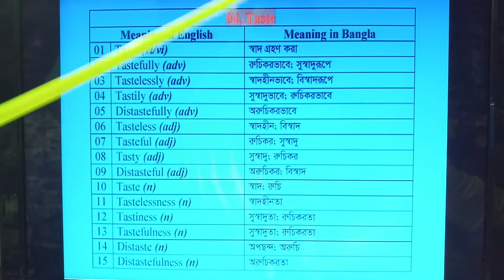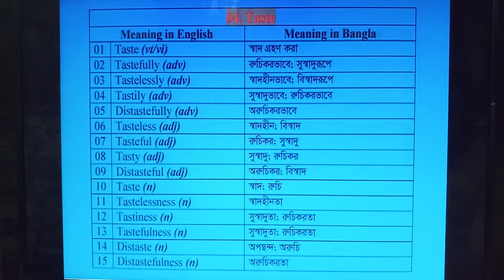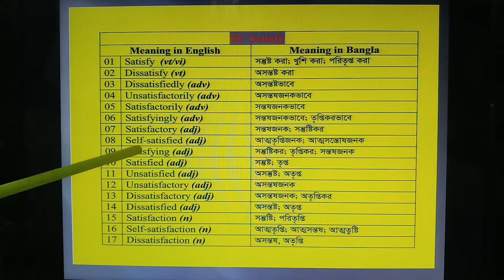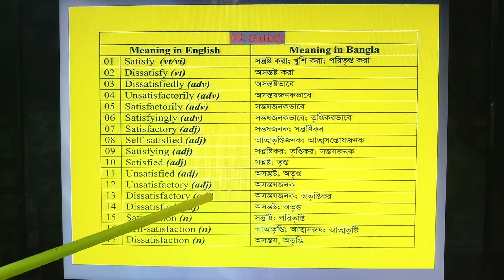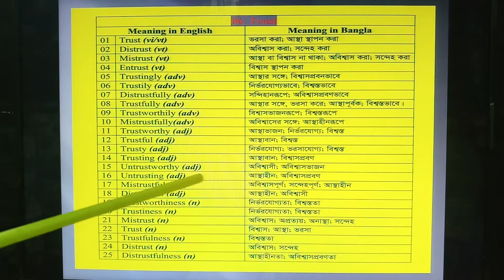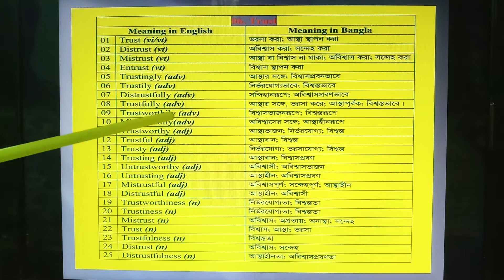Word Formation Easy Way to learn Vocabulary ( সহজ পদ্ধতিতে ইংরেজি ভোকাবুলারি শিক্ষা )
ইংরাজি Vocabulary শেখার  সঠিক ও সেরা পদ্ধতি ||  How to Improve Your English Vocabulary through Bangla

Hi everyone, in this video, I am going to teach you how to increase and improve your English Vocabulary through  Bangla or Bengali.. Here are some wonderful scientifically proven tips for remembering your vocabulary and learning new words. This video will show you how to learn many new words  at a time and how to practice learning and remembering words that will quickly  improve all areas of your English and will make you a great English Speaker.